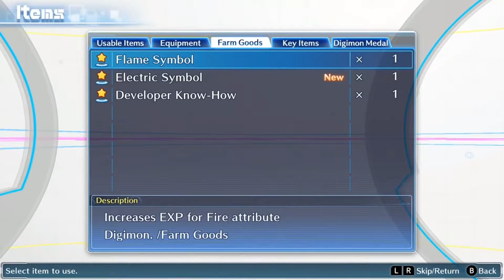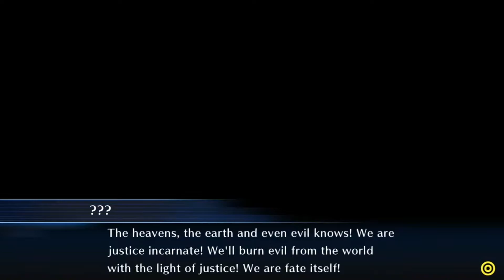Digimon Cyber Sleuth Ep 45 Movie Stardom